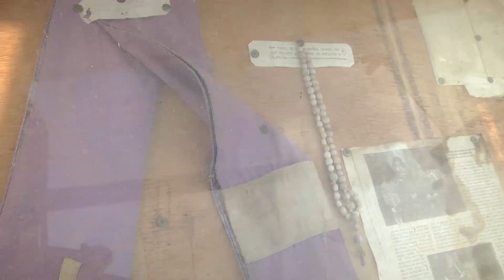Romaria de Frei Damião, em Araripe (2018)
Em Araripe, cidade do interior do Ceará, centenas de devotos participaram da Romaria de Frei Damião, realizada nessa segunda-feira, dia 5 de novembro. A cidade foi um dos locais onde o frade realizou atividades missionárias. Sobre esta Romaria assista a matéria exibida no JCTV da Rede Vida de Televisão 📺: